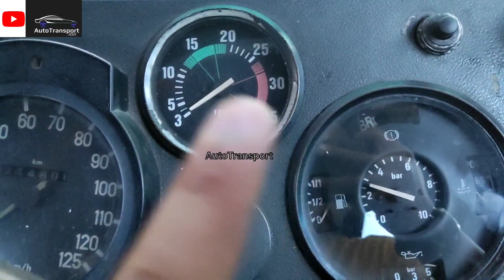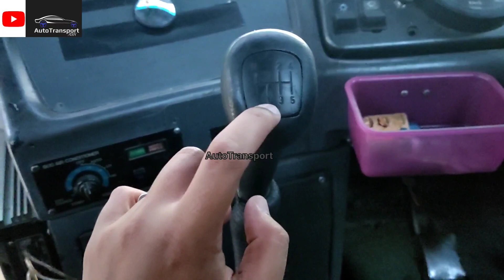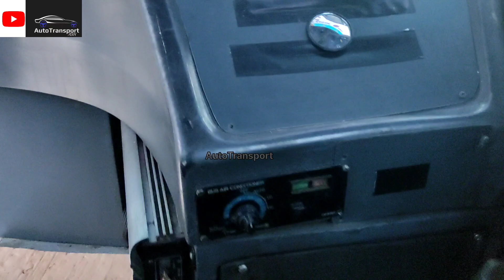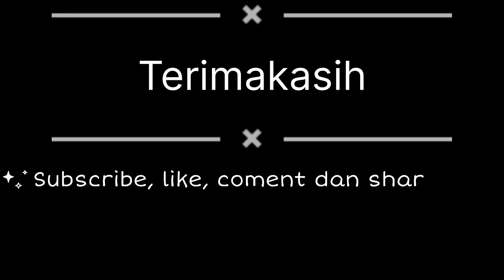Review Bus SINABUNG JAYA❕nopin 189! Kuler jahat 😈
assalamu'alaikum teman teman, semoga teman teman semua sehat selalu. jadi di vidio ini saya akan menampilkan Review bus SINABUNG JAYA, dimana bus ini terbilang langka ngetem di Pekanbaru. Biasanya bus ini hanya sekedar singgau saja di terminal bus BRPS Pekanbaru,, naj pada kesempatan kali ini saya bisa me review atau melihat lebih dekat bagaimana sih isi dari bus ini. Semoga teman teman  semua terhibur.

bus,
bus simulator,
bus tayo,
bus telolet,
bus oleng,
business proposal,
bussid,
bus tayo bahasa indonesia,
bus hantu,
bus pariwisata,
bus bus,
bus balapan,
bus budiman,
bus balap,
bus balapan di jalan tol,
bus baru,
bus besar telolet,
baby bus panda bahasa indonesia terbaru,
bus cepat,
bus cantik,
dj bus oleng,
dj b

bus,
bus simulator,
bus tayo,
bus telolet,
bus oleng,
business proposal,
bussid,
bus hantu,
bus pariwisata,
bus ada lagunya,
a business proposal,
a business proposal episode 1 sub indo,
a business proposal kiss,
a business proposal kiss scene,
a business proposal episode 11 sub indo,
bus bus,
bus balapan,
bus budiman,
bus balap,
bus baru,
bus besar telolet,
bus cepat,
bus cantik,
dj bus oleng,
dj bus,
bus executive class